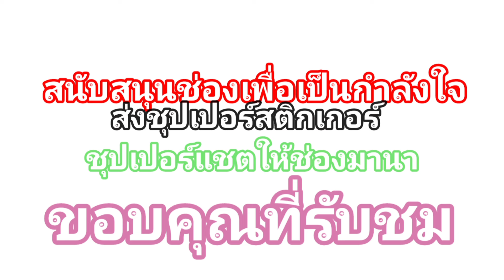ฝนตกรินๆ ผู้คนมาจากไหน ตามรอยน้องแฝดอยุธยา